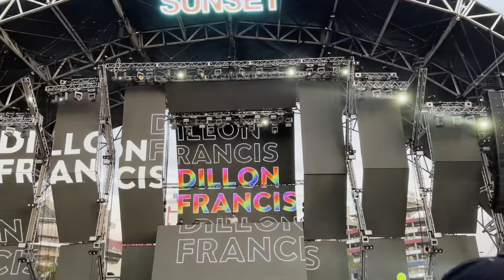Dillon Francis Full Set Sunset Music Festival 2022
Dillon Francis at Sunset Music Festival 2022.